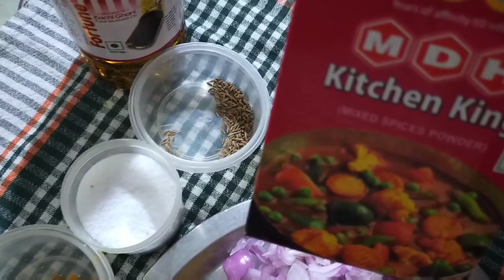ପାଳଙ୍ଗ ପିଠଉ recipe#ବୁଟ ଡାଲି ଛେନା ଲଟ୍ ପଟ୍ recipe#odia home food and life style#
Try this recipe and share your experiences with me.